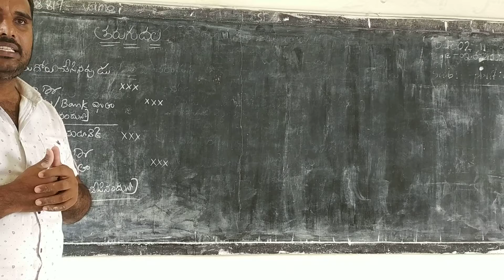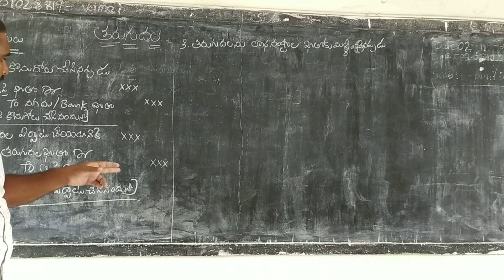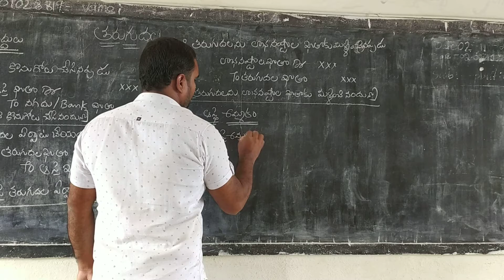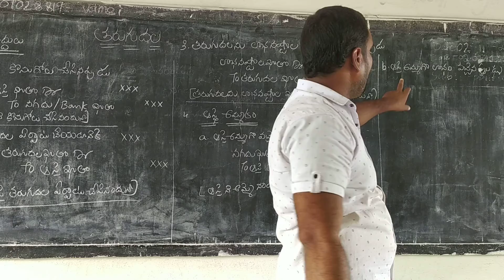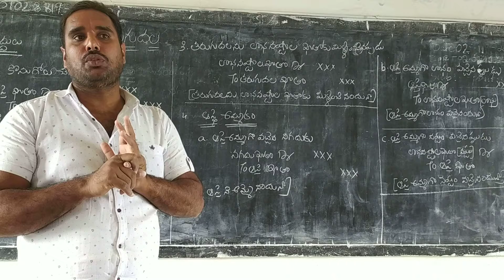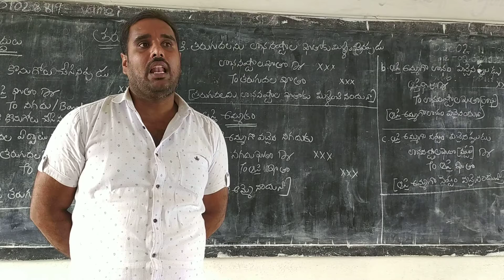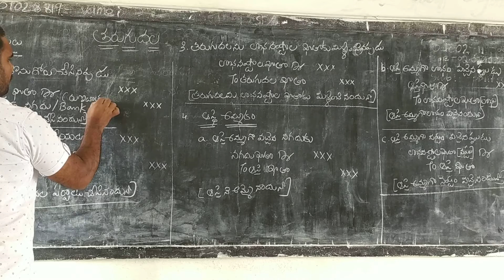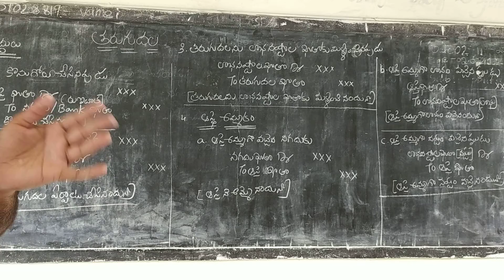COMMERCE CLASS12 UNIT 2 JOURNAL ENTRIES AND EXPLAIN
FOR CEC